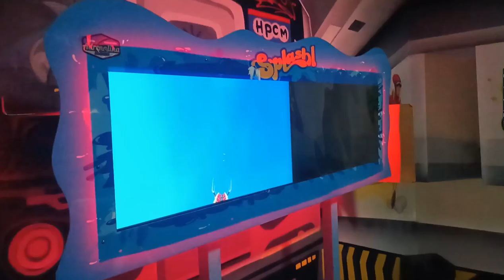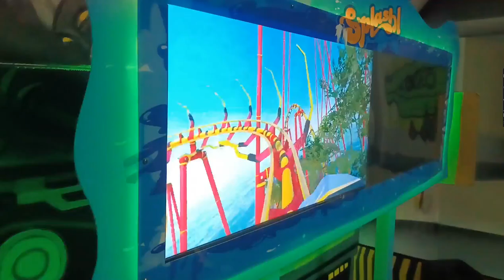COMEMORANDO ANIVERSÁRIO DO PIETRO ( 3 ANINHOS ) HERÓIS DA PIZZA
🕵️SIGA-ME:👣👣👣

🎬EDITOR:  FILMORA

📸CÂMERA QUE USO:
CANON T5I
GOPRO SILVER 4
CELULAR MOTO G 50

Luana Laus, É onde compartilho com vocês um pouquinho da minha rotina de dona de casa, fotógrafa, Pedagoga, agora com um recém nascido e uma poodle muito esperta.
Temos também muitas receitas, viagens entre tantas outras coisas. Espero sempre corresponder as expectativas de você que nos assiste e nos acompanha.

Assista em HD, a imagem fica melhor, a iluminação e o som também ficam ótimos. Basta clicar na qualidade de imagem e colocar 1080 p HD